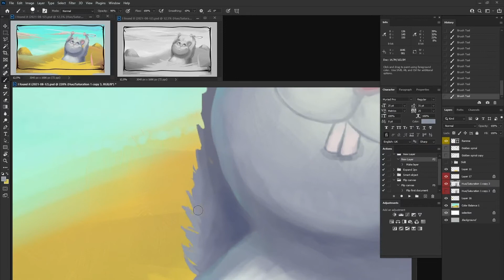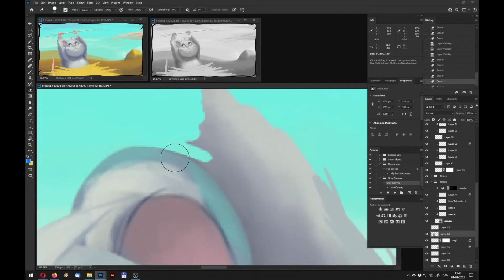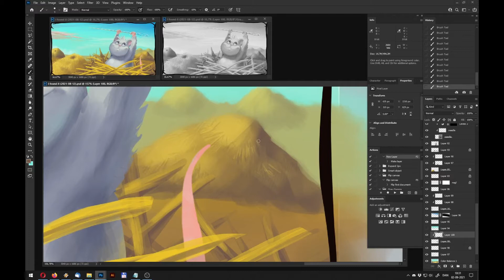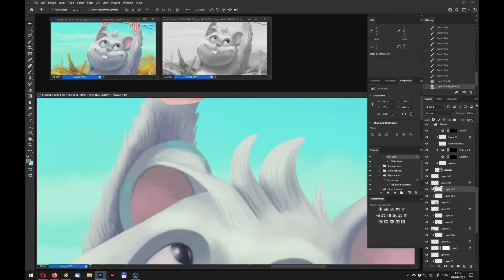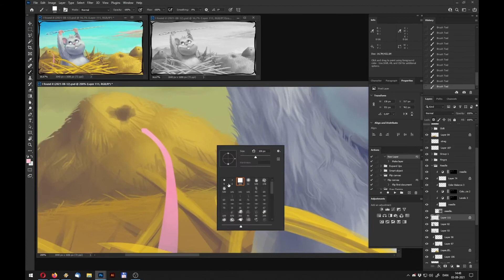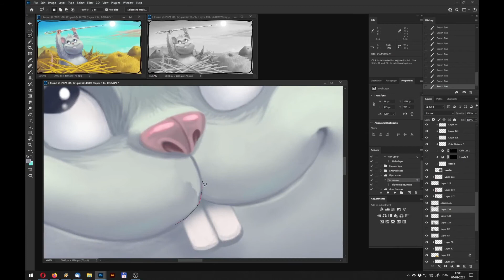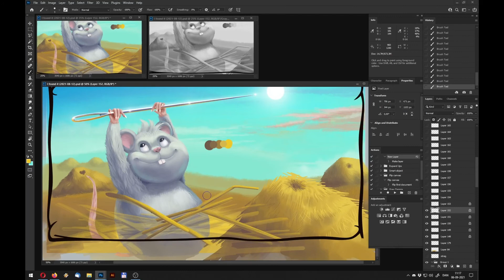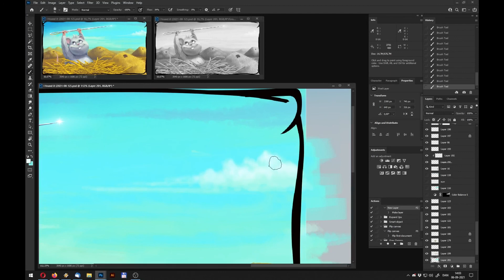I Found It - Digital painting timelapse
and one of many images displayed as a reward to the player for winning a game.

It took me about 18 hours from start to finish. I forgot to record from the beginning so it jumps from the sketch to a bit later in the process where I've already begun adding details. I also forgot to record how I got to the end result. I will be sure to remember recording from start to finish next time.